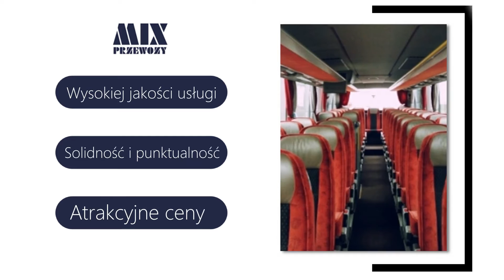Przewozy turystyczne Gostkowo Mix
PrzewozyTurystyczne krajowe i zagraniczne to główny profil działalności firmy Mix z Gostkowa, w województwie kujawsko-pomorskim. Firma należy do Aliny Gil i działa w branży od 2006 roku.

Specjalnością firmy są przewozy turystyczne. Jako licencjonowany przewoźnik zapewnia klientom szybki, bezpieczny transport w wybrane miejsce. Dzięki posiadanym certyfikatom może zawieźć pasażerów w każde miejsce na całym świecie. Pracownicy firmy to doświadczeni kierowcy, doskonale znający drogi krajowe i zagraniczne.

Firma posiada nowoczesne, komfortowe autokary i busy takich marek jak: Mercedes, Setra i MAN. Zostały one wyposażone między innymi w toaletę z umywalką, mini barek i lodówkę oraz klimatyzację. Posiadane pojazdy pozwalają na przetransportowanie od 9 do nawet 57 osób.